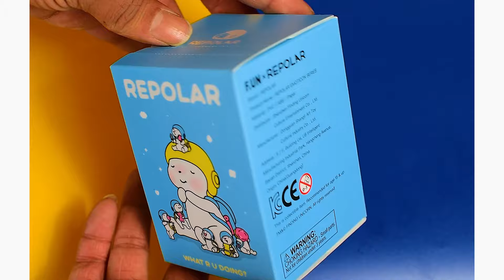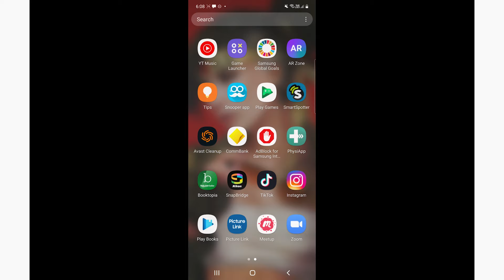Easy Fluffy Pancakes From Scratch | Ukraine pancakes | Dessert recipe for everyone | Stay strong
Try this easy fluffy pancakes from scratch recipe. Made in the Ukraine flag colors. Soft and fluffy for you!
Ingredients
2 cups flour
1/2 cup sugar
4 teaspoons baking powder
1.5 cups milk
2 eggs
Food color

To serve
Ice cream
Maple syrup

Method
Combine all ingredients in a bowl and mix at medium speed for one to two minutes until smooth. Divide in two and color.
Fry pancakes at medium heat for two to three minutes turning halfway.
Serve with ice cream and maple syrup.